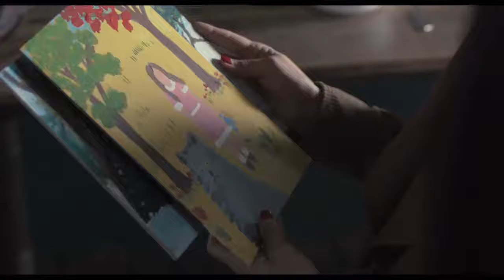Maudie - Official Trailer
MAUDIE, based on a true story, is an unlikely romance in which the reclusive Everett Lewis (Ethan Hawke) hires a fragile yet determined woman named Maudie (Sally Hawkins) to be his housekeeper.
Maudie, bright-eyed but hunched with crippled hands, yearns to be independent, to live away from her protective family and she also yearns, passionately, to create art. Unexpectedly, Everett finds himself falling in love.

MAUDIE charts Everett’s efforts to protect himself from being hurt, Maudie’s deep and abiding love for this difficult man and her surprising rise to fame as a folk painter. Based on a true story.

“The film glows with the kind of sweetness last seen in John Crowley’s Brooklyn.  All it asks of you is an open heart.” Time Out New York

“A powerful, Oscar-worthy performance by Sally Hawkins.” The Wrap

“Richly layered, deeply felt.  Ethan Hawke as we’ve rarely seen him.” New York Observer